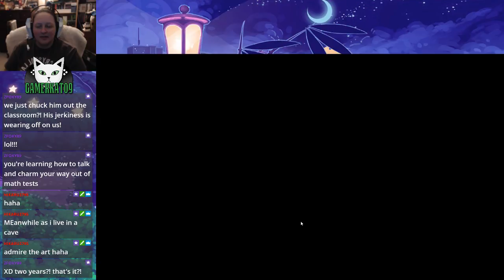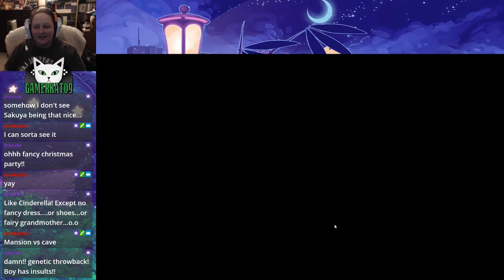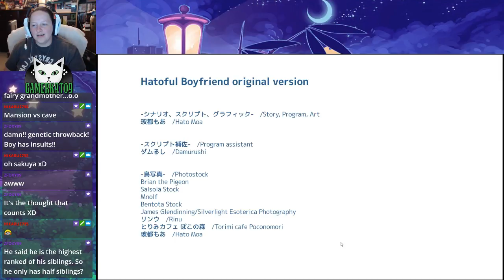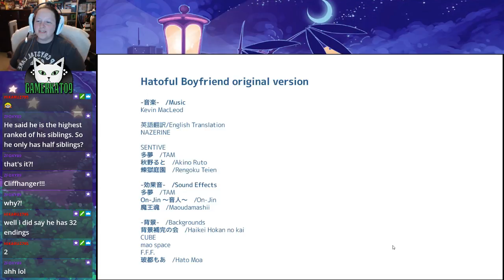(P4) Let's Play - Hatoful Boyfriend [BLIND] - Sakuya Le Bel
He's royalty, he's rich, and oh so fancy looking! Let's try to date the class president!